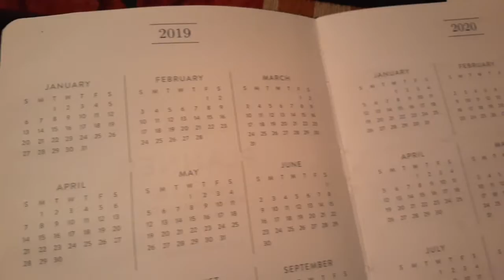A Cat Lady New Years Eve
Pop a cork and bust out the Friskies, it's time to ring in the new year with my fuzziest of friends!